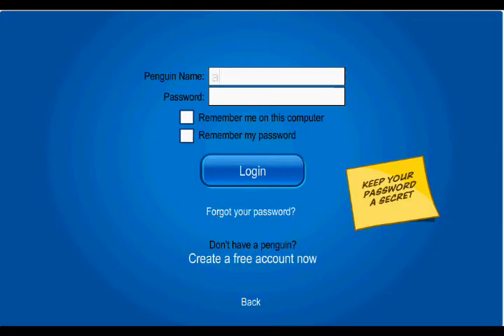Club Penguin - Free ULTRA RARE Account (1,400+ DAYS OLD) *BANNED FOREVER*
-READ ME FOR PASSWORD-

This is the worst penguin yet. it took me 30 minutes to find a penguin who wasn't banned forever and this was the best one i get. It is still rare though. Also, i know it has safe chat. The only ones that dont get banned have safe chat. Dont yell at me for it.
Username: Antonio2002
password: antonio
i forgot who made this first. i was in such a rush. :/
FREE ACCOUNTS EVERY DAY!